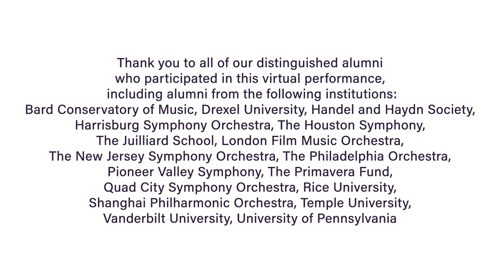Beethoven: "Ode to Joy" from Symphony No. 9 - Philadelphia Youth Orchestra & Alumni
PYO Music Institute and Louis Scaglione, President & Music Director, present "Ode to Joy" from Beethoven's Symphony No. 9 performed by current and former members of the Philadelphia Youth Orchestra.

Sound editing/mixing and video production by Rec.Today.

The following video was created in the wake of the COVID-19 health crisis as part of PYO’s Virtual Performance Video Series. This performance was filmed and recorded using only the technology and personal video and audio equipment that were available to the students at the time of the crisis. This video should not be seen as a complete representation of the students' performance abilities.

Any unauthorized redistribution or reproduction of this video without the expressed and approved consent of the PYO Music Institute is strictly prohibited.